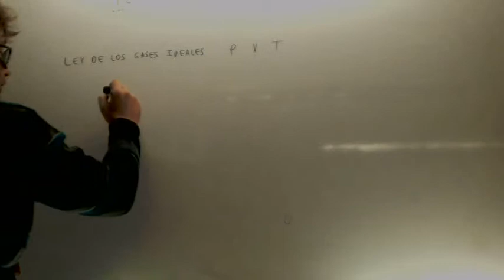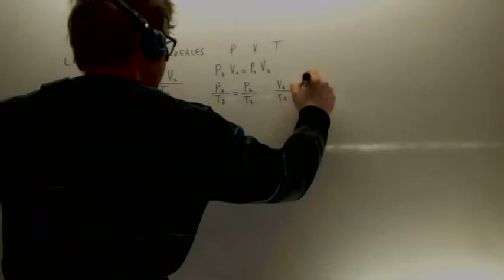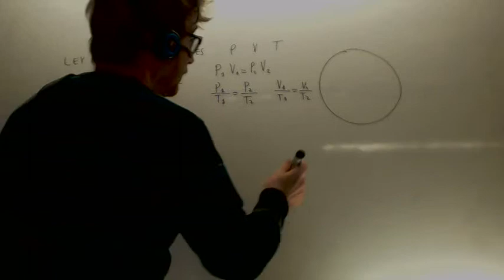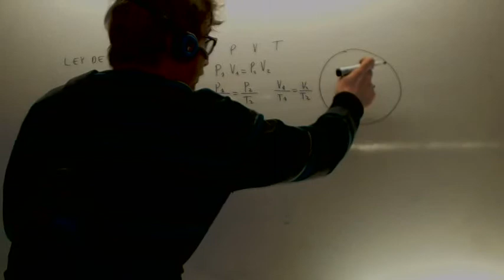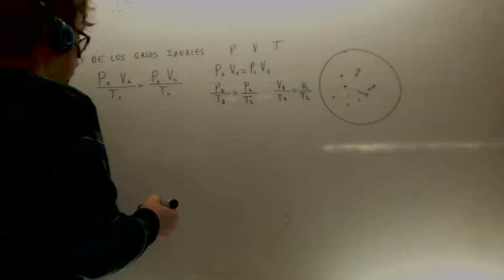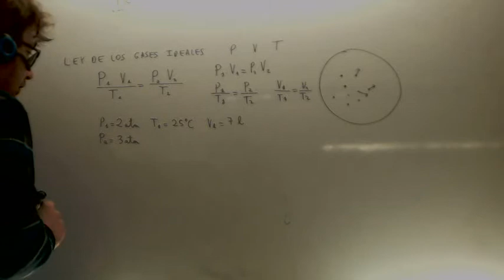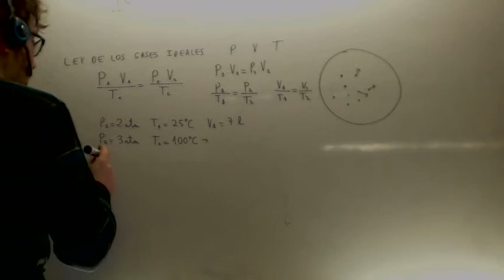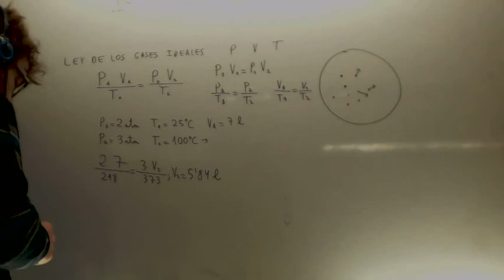Ecuacion de estado de los gases ideales Quimica 1º Bachillerato Academia Usero Estepona